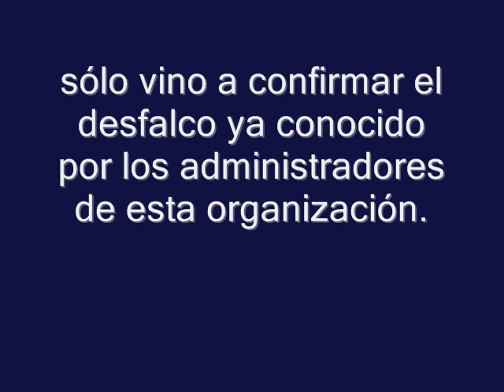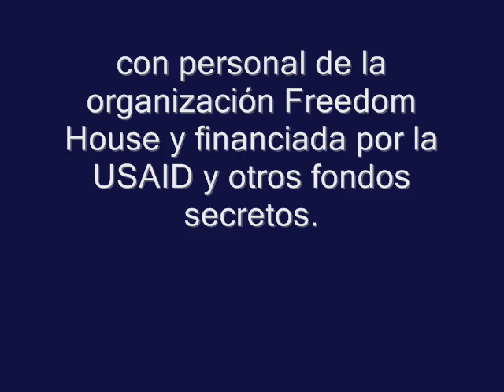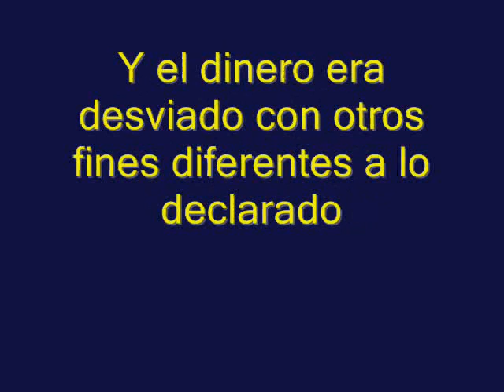Desfalco: Calzón está entre los sospechosos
El primer índice de que fondos otorgados al Center for a Free Cuba, del cubanoamericano Frank Calzón, eran desviados fraudulentamente, fue detectado por contadores de la Agencia para el desarrollo Internacional (USAID) en el 2006 y la subsecuente investigación del GAO (General Accountability Office) sólo vino a confirmar el desfalco ya conocido por los administradores de esta organización.